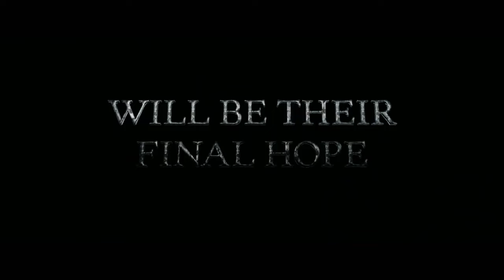Hammer of the Gods (2013) Official Trailer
Set in Viking Britain in 871 AD, Hammer of the Gods is a visceral, intense tale set in a world whose only language is violence. A young Viking warrior, Steinar (Charlie Bewley), is sent by his father the king on a quest to find his estranged brother, who was banished from the kingdom many years before. Steinar’s epic journey across terrifyingly hostile territory gradually sees him emerge as the man his father wants him to be – the ruthless and unforgiving successor to his throne.

Starring: Charlie Bewley, Alexandra Dowling, Clive Standen, James Cosmo

Stream On @MagnoliaSelects